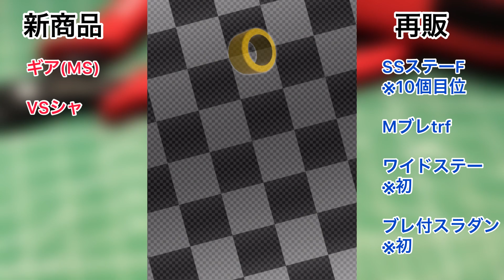【超速GP】テンポよく自然回復で天井いけるかな?神速ガシャSP40連【ミニ四駆】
期間が約1か月。とりあえず新特性が欲しい…